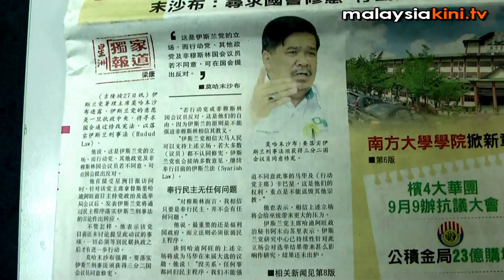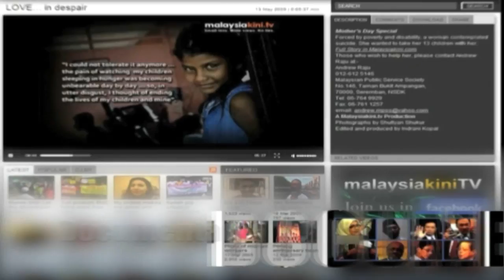Frontpage Mat Sabu's denial, PAS tells Sin Chew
PAS today demanded that Chinese-language daily Sin Chew Jit Pohpublish the denial made by party deputy president Mohamad Sabu over his alleged statement on hudud on its front page.

Camera/Editing: Tan Jiun Wuu